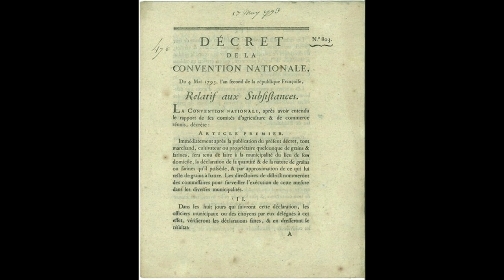Paul Barré - Le Maximum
Le Maximum est une chanson de Ladré ancien soldat, 1793.

Interprète : Paul Barré

Illustration : Décret de la Convention Nationale du 4 mai 1793

Paroles :

Braves Français, consolons-nous
À juste prix nous allons boire
Et sur les tigres et les loups
Nous remporterons la victoire
La vraie justice est nobiscum
Calotins, chantez te deum
Moi je chante le maximum
Que l'on voit en France
J'en ris quand j'y pense
De la loi c'est un beau factum [var : Ah oui vraiment, quel beau factum]
Que ce bienfaisant maximum

Depuis plusieurs siècles enfin
La France fut toujours trahie
Les riches prenaient le chemin
De faire égorger la patrie
Mais que dure le maximum
Per saecula saeculorum
De la loi c'est un beau factum
On nous prenait par tous les bouts
La vraie justice est avec nous

Le blason est enfin vaincu
Le rabat branle dans la manche
La théologie est à cul
La loi ne veut plus de dimanche
Tout leur fanatique opium
Et leur dominus vobiscum
Ne valent pas le maximum
Les décades nous fêteront
Et les calotins nous fuiront

Vous, avides négociants
Vous qui cherchiez à nous faire battre
Et vous, messieurs les gros marchands
Des magasins vous entassiez
Et toujours vous enrichissiez
Mais vous voila bien attrapés
Qu'en voulez-vous dire ?
Vous n'en pouvez rire
Il faut suivre le maximum
Ah, de la loi, quel beau factum !

Et vous, messieurs les gros fermiers
Qui murmurez de la loi sage
Il faudra de vos pleins greniers
Par force en faire un bon usage
Sachez que la terre est à nous
Si vous travaillez, c'est pour tous
Et non pas seulement pour vous
L'homme qui spécule
Est un ridicule
Qui ne veut enrichir que lui
Mais la loi, du peuple est l'appui

On verra sur tous les chemins
L'armée révolutionnaire
Qui rangera tous les mutins
En les obligeant à bien faire
La guillotine la suivra
Les magasins on fouillera
Celui qui se mutinera
On fera sa fête
En coupant sa tête
Il vaut beaucoup mieux obéir
Que de se faire raccourcir

Et bien, Français, que dirons-nous
Des hommes de notre montagne ?
Ne travaillent-ils pas pour tous ?
La justice les accompagne
Ils soutiennent l'égalité
Ils veulent la fraternité
En abolissant la cherté
Frappant sur le riche
Qui trop fort nous triche
Peut-on voir un plus beau factum
Que le bienfaisant maximum ?